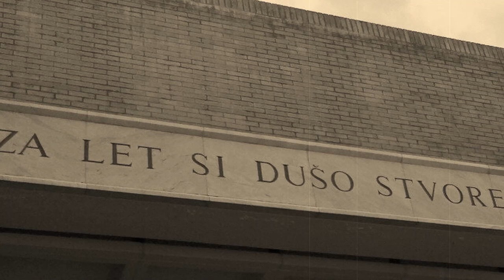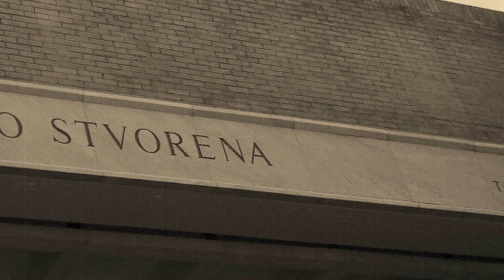Priča o zagrebačkom krematoriju [Gaj urni]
OSNOVNI PODACI
Površina groblja Gaj urni 20 ha
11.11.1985. – svečano otvorenje Zagrebačkog krematorija
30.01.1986. – prvi kremirani pokojnik Rudolf Stanić, sin Franje i Marije, umirovljenik, star 71 godinu. Umro je 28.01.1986., a pokopan 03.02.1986. na groblju Mirogoj 135. polju, II razred, u grobu broj 270
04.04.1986. – u groblju Gaj urni, 2. polje, razred kazeta,grob broj 1, prva sahranjena osoba Melanija Brečević, umirovljenica, stara 94 godine, umrla 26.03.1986, kremirana 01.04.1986.

Krematorij je izgrađen  i oblikovan po projektu trojice zagrebačkih arhitekata Marijana Hržića, Zvonimira Krznarića i Davora Mancea, 1983. – 1985.
Prostorni i hortikulturni projekt groblja Gaj urni izradio doc. Miroslav Kollenz dipl.ing.arh.
KENOTAF – spomen obilježje neidentificiranim žrtvama Domovinskog rata, autori: Marijan Hržić, Zvonimir Krznarić, Davor Mance, 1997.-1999.
VRATA KENOTAFA,- Zvonimir Krznarić i Stanko Jančić, 2005.
SUNČANA POLJANA (Prolaznost života – spomen obilježje na polju za prosipavanje pepela), autori Zvonimir Krznarić, Stanko Jančić, 2000.
Zvono za zagrebački krematorij izlio je i poklonio gradu zagrebački ljevač, graditelj zvona Viktor Šikić. Zvono je izliveno u bronci, u srpnju 1985. godine i teško je 80 kg. Udarni ton zvona je 50 sekundi. Zvono ima četiri alikvotna tona. U žargonu zvonara to je ocjena – odličan. Ukrašeno je duborezom (lovorove grančice i grb grada Zagreba s imenom graditelja i njegove supruge).

"Nad sjevernom stranom Zagreba šumi njegova gora; profil njegove panorame usječen je u gorska pribrežja, a šumski rukavci praćeni potocima Zagrebačke gore vraćaju dah umornom gradu, spuštajući se do gradskih izloga i tramvajskih pruga. Grad i gora licem u lice, a bogata i uzbudljiva tradicija grada na šumovitoj scenografiji stare Medvednice, ratnik i gromadni štit nad raskršćima civilizacije, život i smrt u plavom ceremonijalu planine, živi, i njihova groblja u vječnoj prisnosti.

Groblja su najdostojanstveniji tragovi živih i mrtvih. Zagreb se tako i odnosio prema svojim grobljima, a veličanstvena slučajnost idealne konfiguracije na kojoj je zasjeo i povijest prisojnih visova Mirogoja obasjava taj odnos neponovljivom svjetlosnom gamom; zemljište za najveće i najljepše zagrebačko groblje Mirogoj kupilo je gradsko poglavarstvo na dražbi nakon smrti Ljudevita Gaja, prvog lidera hrvatskog narodnog preporoda. Ovakva tradicija i prenapučenost zagrebačkih groblja nalagala je i primjereno rješenje: sva domaća i inozemna iskustva upućivala su na tehnologiju kremiranja, a budući kompleks krematorija trebalo je što diskretnije spustiti na najpovoljniju izabranu lokaciju, u Črleni jarek, također na Mirogoju. Natječajem dobivena autorska ideja zagrebačkih arhitekata (Hržića, Krznarića i Mancea), kad je krematorij napokon sagrađen, pokazala je harmoničnu slojevitost modernog arhitektonskog izraza i tradicionalnog nadahnuća.

Zdanje krematorija skoro je neprimjetljivo sa ceste, uklopljeno je u plitke zasjekline brijega, a svoju dostojanstvenu prostornost i dubinu otkriva tek kad zakoračite u zavojite hodnike i spustite se u posljednju "luku" sa dvije ceremonijalne dvorane, lađe, veliku i malu koje gledaju na dolinu oivičenu šumarcima.

Fasade krematorija su u opekama boje sasušenih zemljanih usjeka koji se naziru iznad zidova krematorija, od istih su opeka i prilazni vanjski hodnici. Vizualni likovni odgovor ovakvim zidovima vraća sama zemlja doline. Iako zatravljena ona ne može sakriti svoju pravu golu put, kao što ni izbor ovakvog fasadnog materijala ne može sakriti namjeru podražavanja iskonske ljudske veze i navike ukapanja pod zemlju, u zemlju, sa zemljom.

Unutrašnjost hodnika obložena je visokovrijednim kamenom i kako silazi prema dubljim centralnim prostorijama prati, kao i vanjski zidovi, ovalne linije doline - svaka geometrijska napetost premošćena je ovalnim polukružnim i kružnim formama između draperije tamnih plišanih zavjesa gube odveć žalobnu dramatičnost, prateći tvrde forme.

Gledajući odozgo, s glavne Remetske ceste, krematorij se ne čini velikim i tek sam program ceremonijala i čin kremiranja pokojnika otkriva svaki njegov podjednako važan kutak. Odvijanje svečanosti, ispraćaj u objektu krematorija moguće je u velikoj i maloj ceremonijalnoj dvorani i na vanjskom ceremonijalnom prostoru. Prostorija velike ceremonijalne dvorane zastakljena je prema atriju oproštaja i prema potrebi čitav se taj stakleni polukružni zid vertikalno diže i može se koristiti kao jedinstven prostor. Staklena pregrada Male dvorane je nad samom dolinom sa gajevima za urne pa iz toga ugla impresionira; u istoj maniri izvedeni su piramidasti tornjevi (jedan veliki i šest manjih) na krovu krematorija i dvorišni toranj zvonika, u kojem se mogu čak pročitati riječi darovaoca, i zvonotvorca, Zagrepčanina Viktora Šikića."